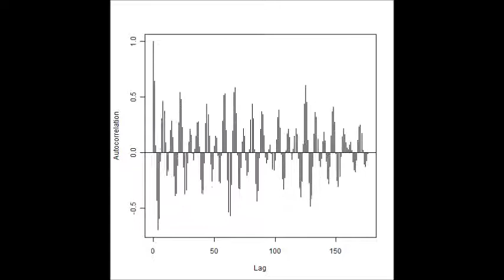超音波測定（音圧測定・解析・評価） supersonic wave technology